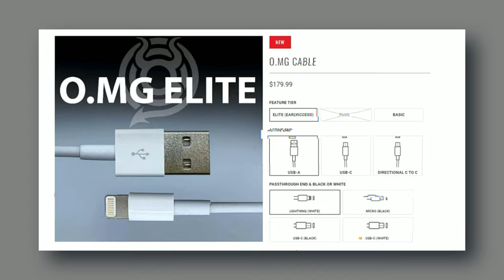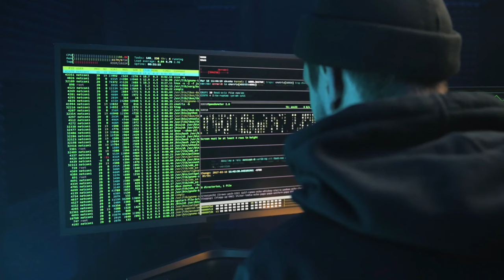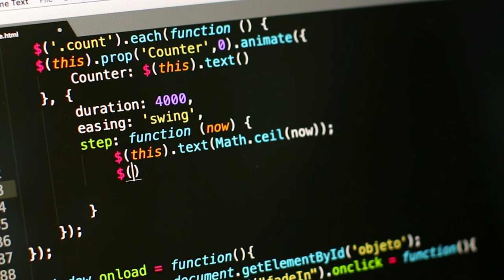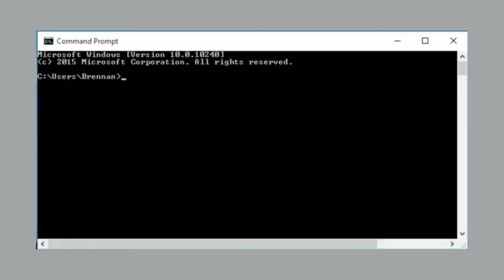This Cable Can Hack Android , Iphone , Computers | OMG Cable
About This Video:- Today I will tell u about OMG Cables This Cable Can   Hack Android, iPhone , Computers